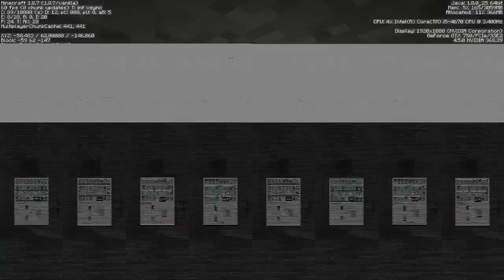FarlanderUHC2 - Team ItsMrningSmwhere 4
Intro: AlexiaWay